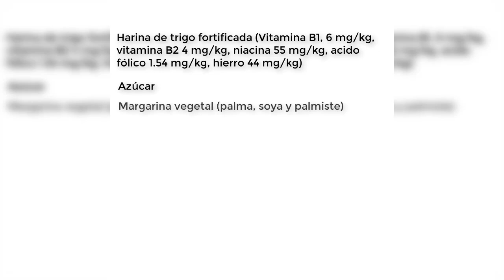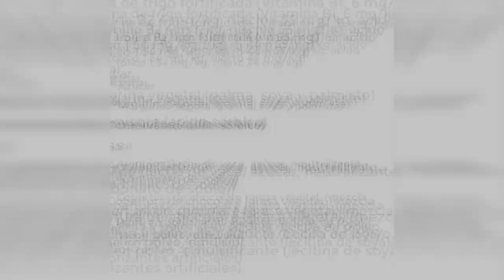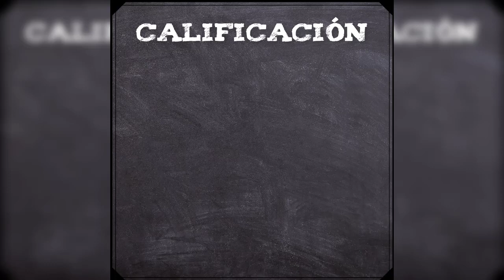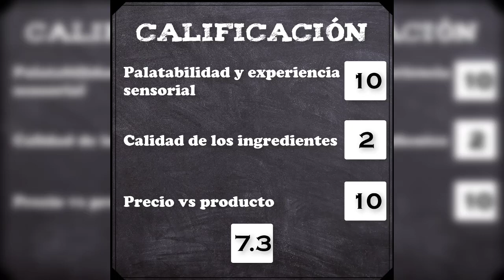Alfajor cubierto de chocolate blanco Aurora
Hola, compañeros aun estamos perfilando los review de alimentos, me gustaría saber que les parece y cual sería el alimento que les gustaría que fuera el siguiente.